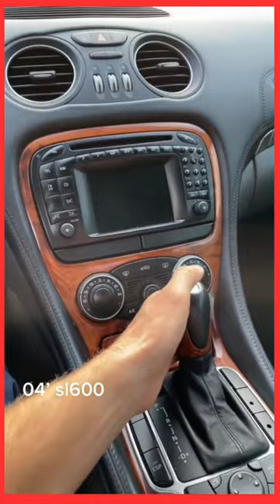Mercedes Benz SL- Class Radio Install Bluetooth MBZ R230 SL350, SL500, SL55, SL600, and SL65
Gizmo Guy Gadget Bluetooth adapter is compatible with all Mercedes R230 models, including SL350, SL500, SL55, SL600, and SL65. A seamless Bluetooth experience in your Mercedes R230. With its plug-and-play installation, you can connect your smartphone or any other Bluetooth-enabled device to your car's audio system.

The best Bluetooth adapter for your Mercedes R230 that will enable you to enjoy hands-free calls, music streaming, and GPS navigation with ease.

"Bring new life to your classic or vintage car with the latest technology! With our innovative device, you can easily add Bluetooth capabilities and stream music, podcasts, audiobooks, and more from your phone through your car's original sound system. No need to sacrifice the integrity or resale value of your car, simply upgrade and modernize your sound system without any modifications.